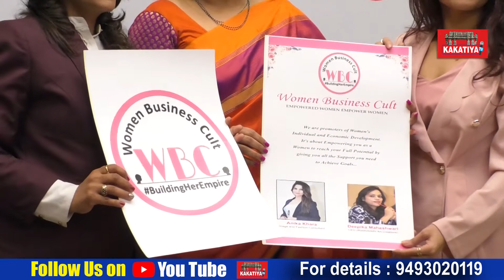Deputy Commissioner GST Sree Leela Latest Speech@Women Business Clut l Telangana || KAKATIYA TV ll